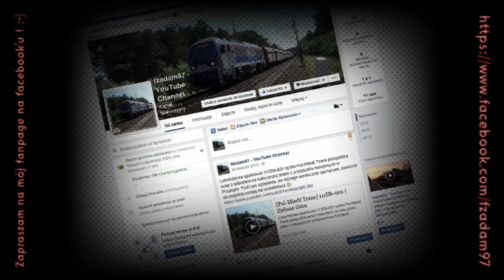[MIX] Trzy siódemkowe Trapezy | Zielona Góra, Porażyn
Trzy siódemkowe Trapezy nagrane w trzech zakątkach zachodniej części Polski.
Zapraszam na mój fanpage na facebooku:
DATA: 30.01, 31.01 oraz 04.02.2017